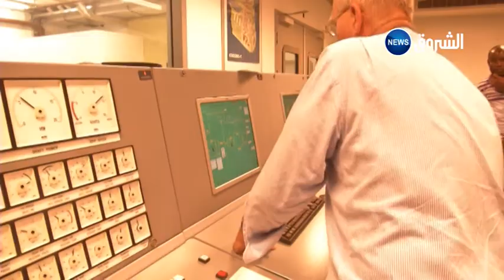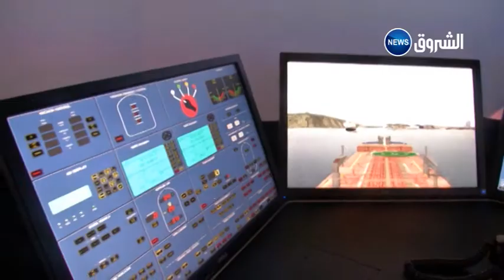Reportage about the Port of Rotterdam Netherlands by Fethi LEMEHANNET